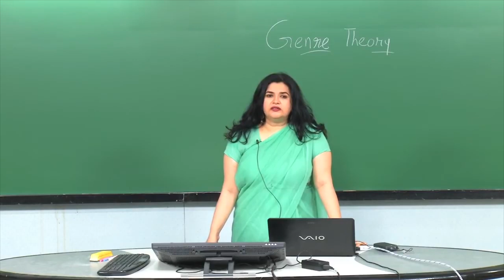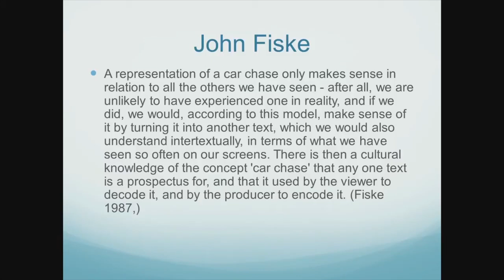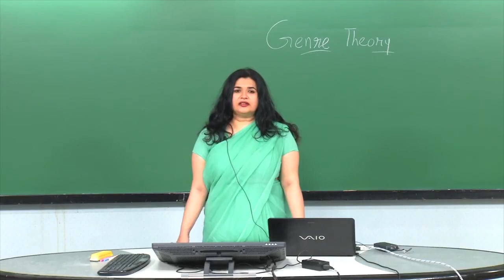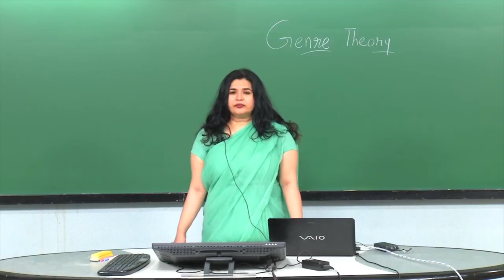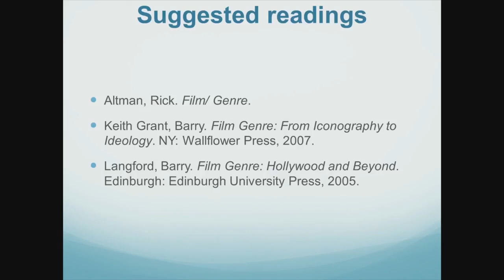Lecture: Genre Theory